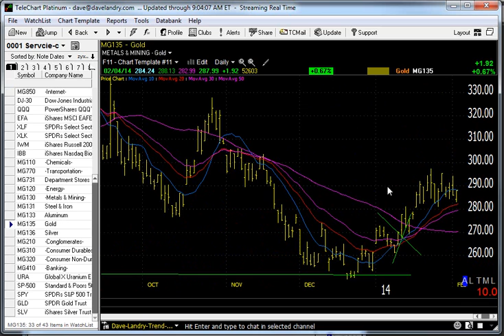02/05/14 Dave Landry's Market In A Minute